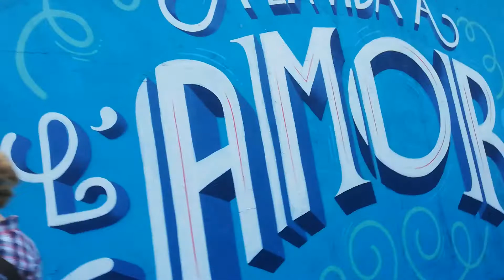Label Valette festival #2 - 2019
Château de Label Valette